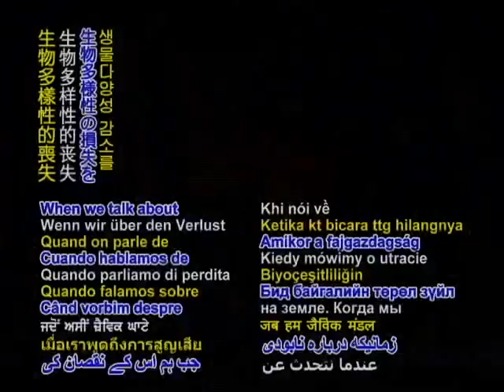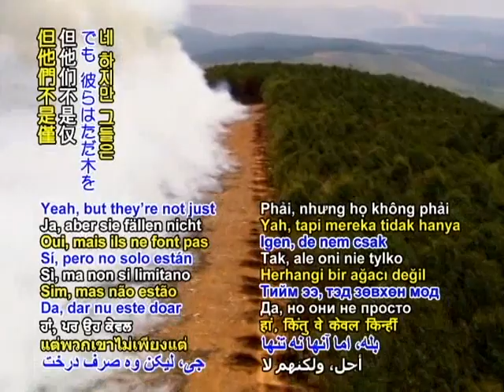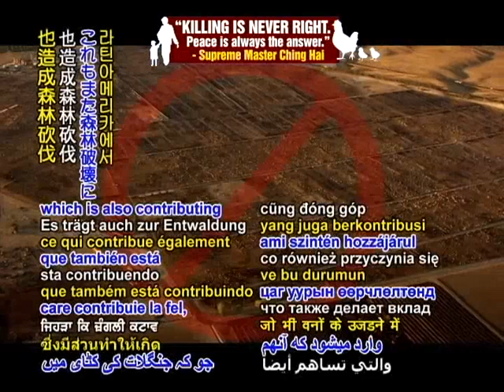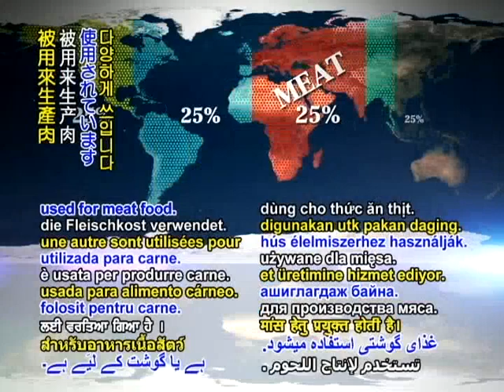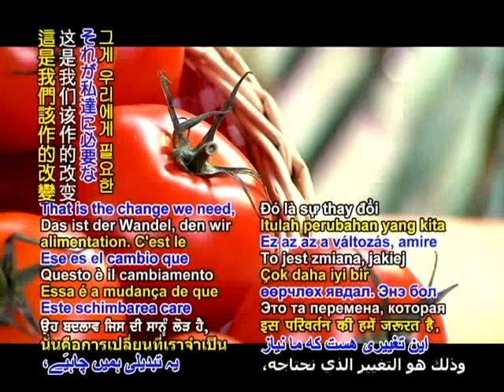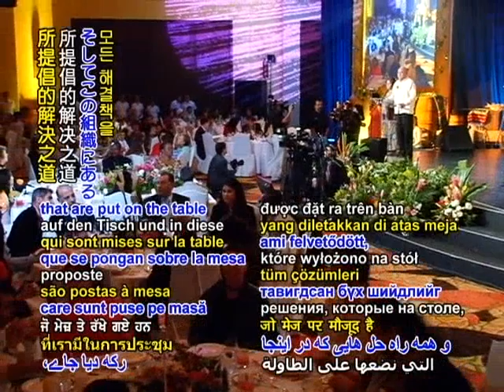Biodiversity Loss Full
A video on Biodiversity Loss.